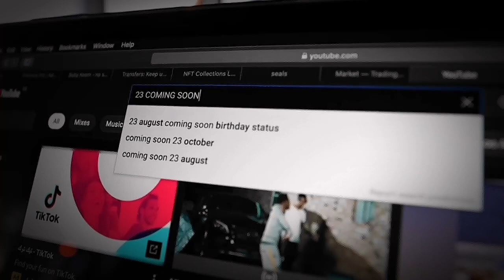Central Cee - Eurovision Ft Rondodasosa, Baby Gang, A2Anti, Morad, Beny Jr, Ashe 22, Freeze Corleone